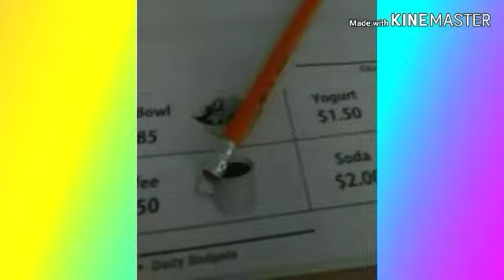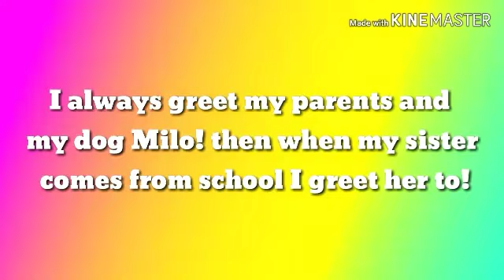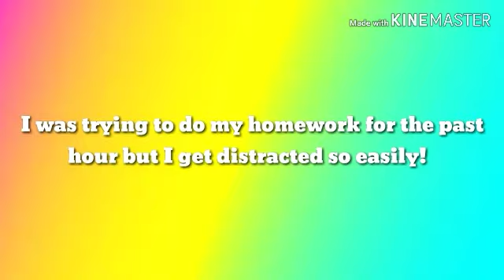A Day In My life Vlog Challenge! (I Tried)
Hey Flower Nest, I was going to post this around morning but the Wi-Fi was too slow! Now you know how is like a day in my life! Is not mushed to show, at school I don't even spend time with my friends they'd rather ditch me then spend time with me!

There is only one true friend I tried spending time with her as much as I can, it's sad me and her don't have classes together.

Do you want to see my challenge videos click down below!